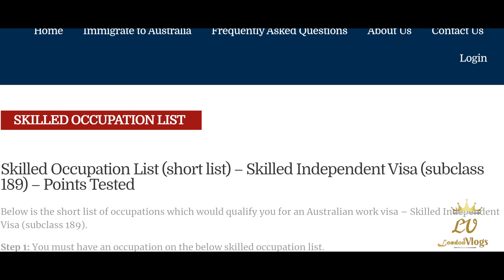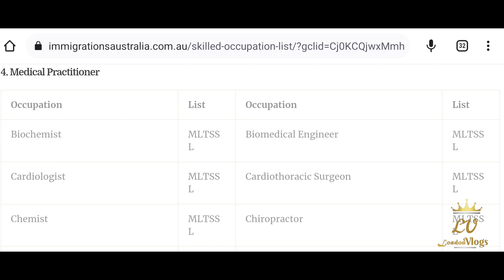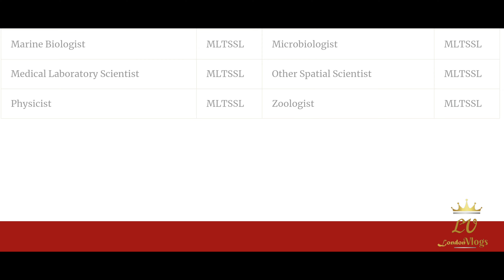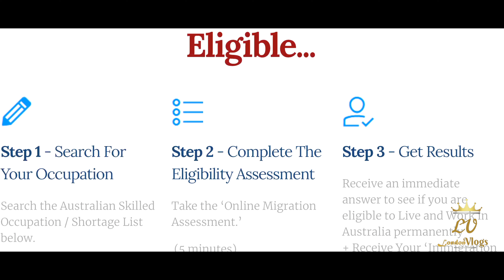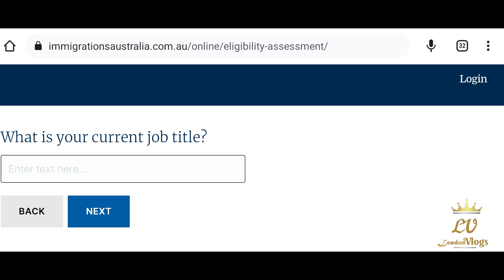Skilled Occupation List -Australia (Short List)| London Vlogs|Skilled Jobs In Australia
Kindly hit like 👍🏻and bell icon🔔 in order to get new notifications 👍🏻
London_ vlogs

Skilled occupation list Victoria,
skilled visa Australia,
skilled migration Australia,
ANZSCO occupation list,
priority migration skilled occupation list Australia 2023,
Current opportunities in the uk
New visa rules and updates in uk
Current opportunities
New young professionals schemes in uk
Current job opportunities in uk
Uk latest strike updates
Uk latest strike malayalam
Uk Malayalam news
Uk rent home details
Buy home in uk Malayalam
Cheapest places to live in the uk
Affordable places to live in the uk

Musician: Jeff Kaale